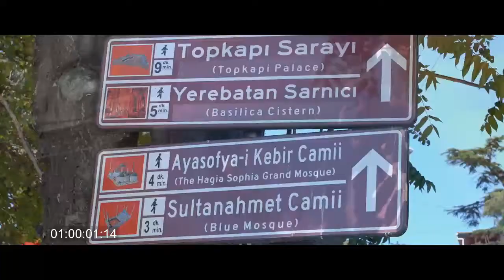"We must convey the truth about Islam to the world"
Ansari Shah Film's Dr. Syed Junaid Ali Shah, on the other hand, said that they are happy to be a guest in Turkey and to cooperate with Akli Film.

Expressing that different perceptions about Islam have emerged in recent years, Shah said, "Whatever the reason may be, we need to convey the truth of this misinformation to the world." he said.

Thanks to the agreement signed with Akli Film, on the occasion of this project, Hz. Expressing that they will have the opportunity to make a film that will convey the message of Muhammad to the world, and that they are grateful to those who support the project, Shah said:

"I'm a doctor by profession and some people ask us why we want to make this movie. I have a simple answer. Just to define the past and reveal our true heroes. There may be many people we see as heroes today, but there are many great people who have served Islam in Islamic history. There are names. We are implementing this project so that future generations can take these important personalities as an example.”

After answering the questions of the participants, the guests signed the agreement and posed for the press members.

The series, which is planned to be shot on a plateau to be established in Turkey in partnership with Akli Film and Ansari Shah Film, is planned to meet the audience for 3 seasons.

The series, which will feature actors from Turkey and Pakistan, aims to contribute to the relations between two friendly and brotherly countries, Turkey and Pakistan.